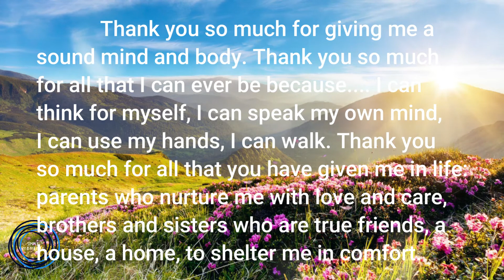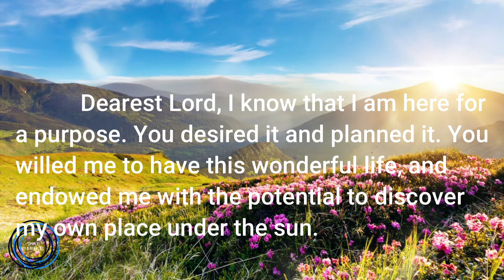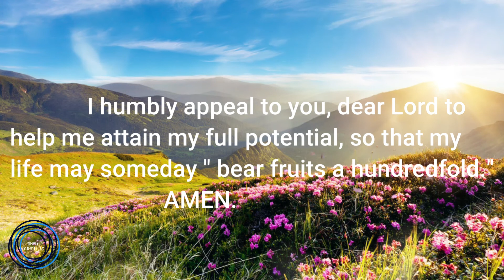Prayer for a Child To go and grow for our Almighty Father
This prayer for a child is very helpful to make our children close to our Almighty Father. As a parent, it's our obligation to guide them.

Dearest Lord, I know that I here for a purpose. You desired it and planned it. You willed me to have this wonderful life and endowed me with the potential to discover my own place under the sun.

I humbly appeal to you, dear Lord, to help me attain my full potential, so that my life may someday " bear fruits a hundredfold." AMEN

Prayer for a Child by Msgr. Ruperto C. Santos, STL